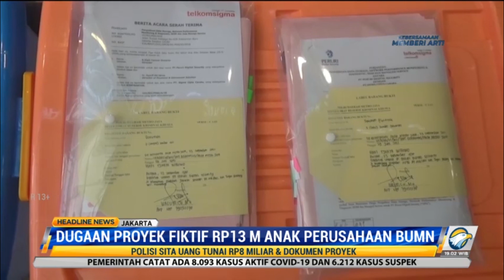Proyek Fiktif Rp13 M di Anak Perusahaan BUMN Terbongkar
Polda Metro Jaya mengungkap kasus dugaan tindak pidana korupsi proyek fiktif di salah satu anak perusahaan BUMN. Atas tindakan tersebut, negara merugi sekitar Rp13 miliar. Polisi telah memeriksa 40 orang termasuk petinggi perusahaan, namun hingga menetapkan tersangka dalam kasus tersebut.